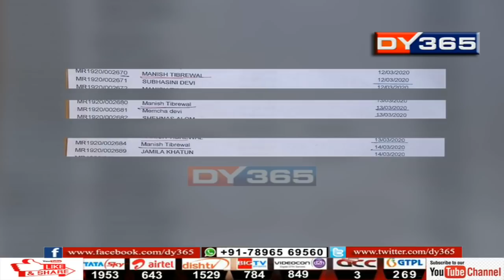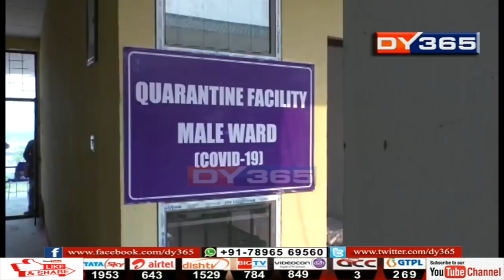তিনিদিন তিব্ৰিৱাল যোৱা মিডলেণ্ড হাস্পতাল ছীল || Midland Hospital in Guwahati sanitized by GMC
গুৱাহাটীৰ COVID-19 আক্ৰান্ত মনীষ তিব্ৰিৱালৰ শৰীৰত ভাইৰাছ চিনাক্ত হোৱাৰ পূৰ্বে শাৰীৰিক অসুস্থতাৰ পৰা মুক্তি বিচাৰি তেওঁ গুৱাহাটীৰ কেইবাখনো চিকিত্‍সালয়লৈ গৈ পৰীক্ষ-নিৰীক্ষা কৰিছিল। এতিয়া সেই হাস্পতাল কেইখনত সৃষ্টি হৈছে আতংক।